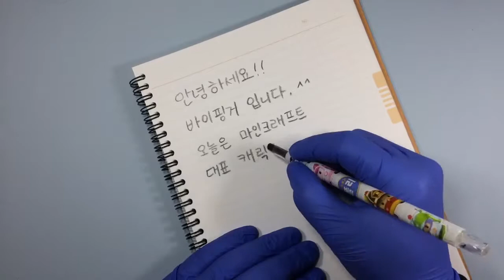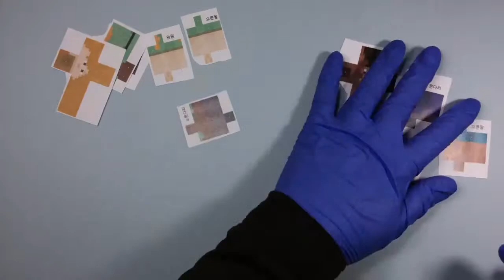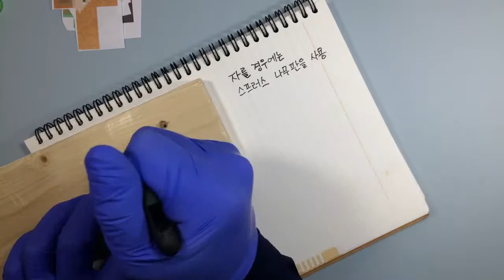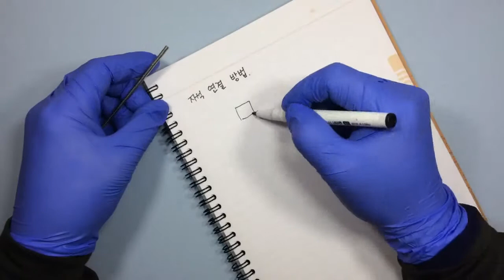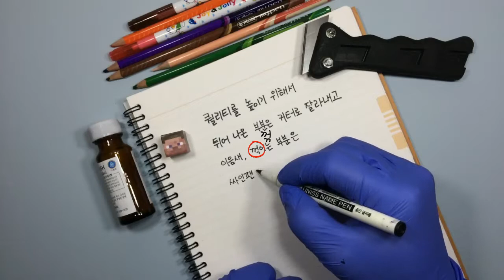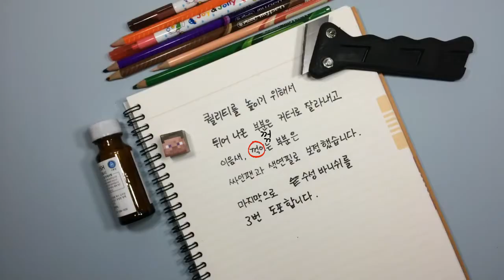마인크래프트 종이모형 캐릭터 만들기 - 바이핑거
안녕하세요~
바이핑거 입니다.
이번 영상에서는 마인크래프트 캐릭터인 스티브와 알렉스를
만들어보았습니다.
페이퍼크래프트의 단점인 내구성과 관절자유도를 보완할 수 있는
방법을 소개합니다.
-스티브 알렉스 도면 링크-